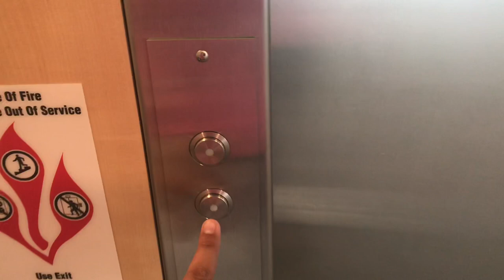A Day in the Life of a College Student (BYUI)